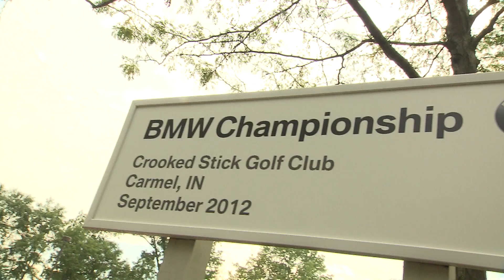Driving Pleasure.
BMW DTM and ALMS driver Joey Hand paid a visit to the BMW Championship - one of the world's most prestigous golf events - and had a lot of fun! The reigning ALMS GT champion takes us through the two days he spent in Indianapolis.